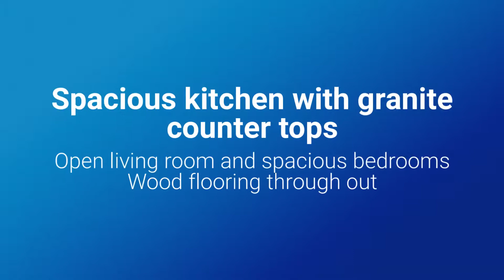Single Story Home with Organic Private Orchard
Don't miss your opportunity to own a beautiful single story home with a private organic orchard.